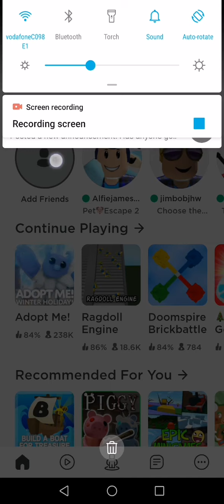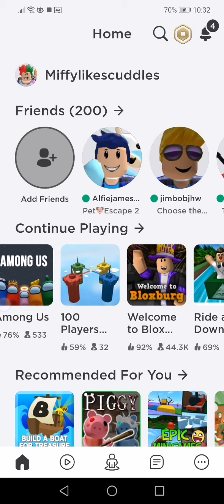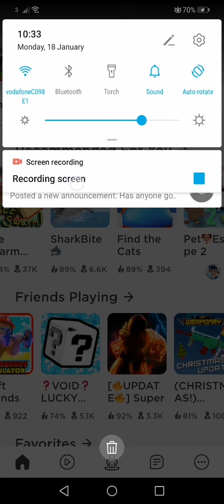Playing adopt me